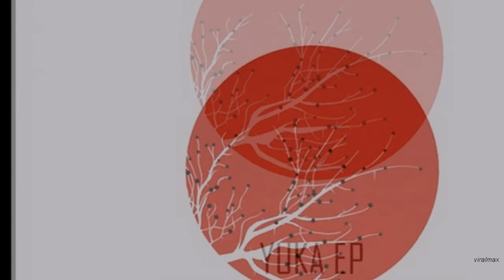Toni Varga - Yuka (System2 Remix)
System2's interpretation of Yuka by Toni Varga. Taken from the album Yuka EP.

RELEASE TRACKLIST:
Toni Varga - Yuka EP
01. Toni Varga - Yuka (Original Mix)
02. Toni Varga - Yuka (Emery Warman Remix)
03. Toni Varga - Yuka (System2 Remix)
04. Toni Varga - Kubu (Original Mix)

CREDITS:
Follow Toni Varga